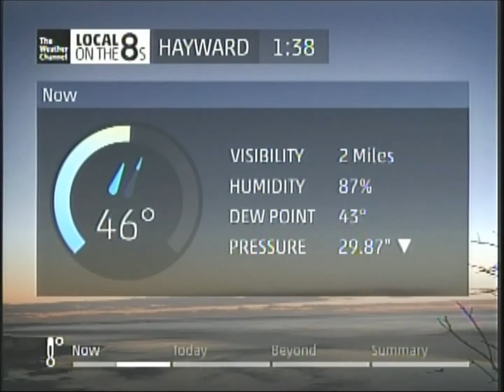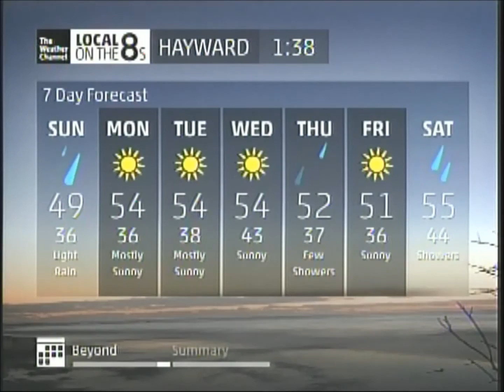Intellistar 02/02/2014 at 1:38PM: Heavier Rain, Not hitting near 50 plus New Music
More much needed rain in the Bay Area. Also cold as well. Not even hitting 50 degrees. Could eventually lead to a cold snap again. More new music can be heard on TWC.